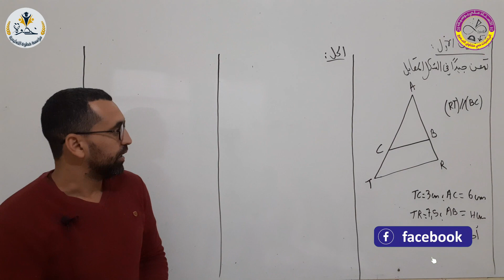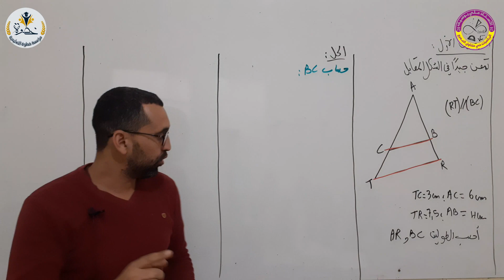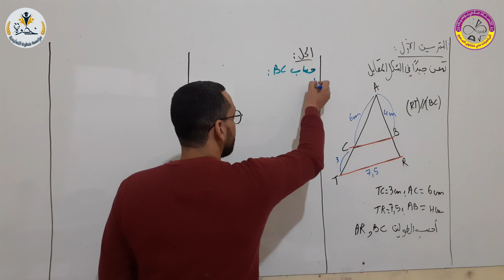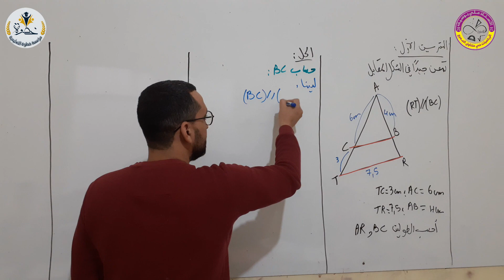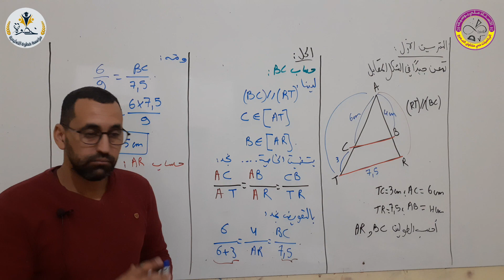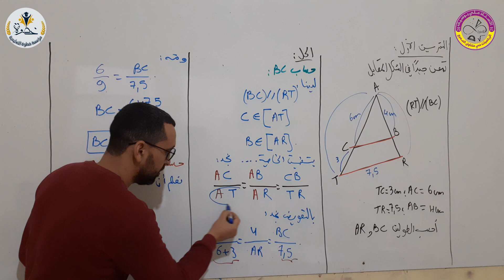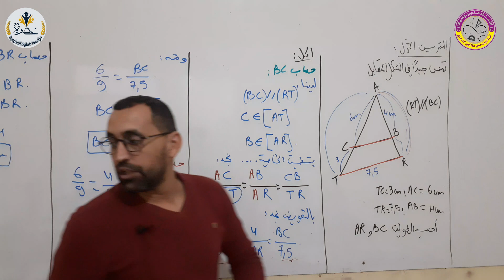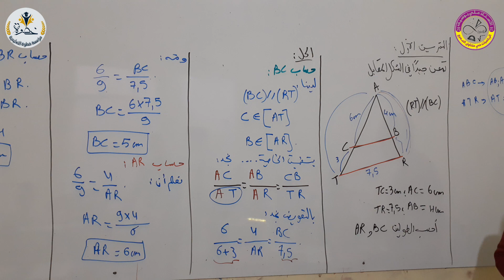تمرين رائع و شامل حول طالس و حساب الاطوال رياضيات الثالثة متوسط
تمرين مقترح رائع و شامل في الهندسة طالس رياضيات الثالثة متوسط

شهادة تعليم متوسط 💯
تصحيح موضوع الاختبار الثاني